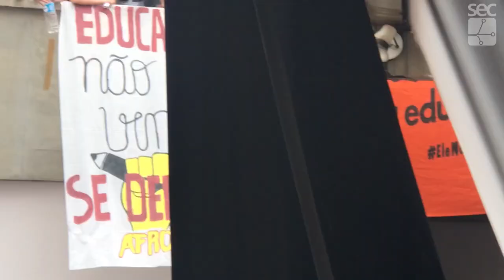Leitura da Moção na íntegra - Assembleia Geral Extraordinária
MOÇÃO DA UNICAMP À SOCIEDADE - 15/10/2019

A comunidade acadêmica da Unicamp manifesta sua indignação diante dos reiterados ataques contra a educação e a ciência perpetrados no Brasil nos últimos meses, e conclama a sociedade a unir-se em defesa da universidade pública gratuita, laica, socialmente referenciada e de qualidade.
Neste momento preocupante da história nacional, caracterizado por uma crise econômica e política sem precedentes, é vital que as universidades públicas reafirmem seu valor e ressaltem a importância da autonomia para o cumprimento de sua missão.
Como se sabe, a missão primordial de universidades como a Unicamp, mantidas com recursos provenientes de impostos, consiste em formar pessoas altamente qualificadas, desenvolver pesquisas de impacto e colocar o conhecimento que produzem à disposição da sociedade por meio de atividades de extensão e assistência.
Ao mesmo tempo, espera-se das universidades públicas que acompanhem as transformações acadêmicas, científicas, tecnológicas, sociais e culturais do mundo contemporâneo, buscando formas de promover a diversidade e a inclusão social em suas comunidades, de ampliar a transparência de seus processos e de atender aos objetivos de desenvolvimento sustentável.
Nada disso é possível sem que se observe o princípio da autonomia, garantido às universidades públicas pelo artigo 207 da Constituição Federal de 1988. Atentar contra a autonomia significa impedi-las de fazer suas próprias escolhas, fundamentais para a criação e manutenção de um ambiente estimulante, desafiador, criativo, dinâmico e, sobretudo, de respeito às pessoas e à diversidade de opiniões.
Os obstáculos que têm sido impostos às universidades públicas – seja por meio de cortes orçamentários diretos, diminuição dos recursos direcionados às agências de fomento ou pressões de natureza econômica, ideológica ou social – colocam em risco a estrutura do sistema nacional de ciência, tecnologia, inovação e ensino, deixando o país sujeito ao retrocesso e ao obscurantismo.
Os argumentos nos quais se baseiam os ataques recentes, fortemente marcados pelo anti-intelectualismo e por um profundo desprezo pelo conhecimento científico, revelam uma visão equivocada da função da educação superior e da ciência. Os recursos de que as universidades públicas necessitam para realizar suas atividades-fim não podem jamais ser encarados como um custo para o Estado, mas sim como um investimento no futuro do país.
No Brasil, assim como em todos os países desenvolvidos, a pesquisa nas universidades é financiada majoritariamente pelo Estado, por meio de suas agências de fomento. Interromper o fluxo de recursos para essas instituições constitui um equívoco que impedirá o país de enfrentar e resolver os grandes desafios sociais e econômicos que se apresentam.
Da mesma forma, as críticas a áreas específicas, como as humanidades e as artes, demonstram uma ignorância absoluta do papel fundamental que a busca por conhecimento exerce no desenvolvimento do pensamento crítico e criativo, bem como na formulação de políticas públicas voltadas ao desenvolvimento social, à redução das desigualdades e ao respeito à diversidade.
Diante de tudo isso, cabe à Unicamp unir-se às demais instituições que buscam reagir às investidas contra as universidades públicas e, por conseguinte, ao violento processo de desmonte dos sistemas nacionais de educação superior e de ciência, tecnologia e inovação.
A comunidade acadêmica da Unicamp reafirma, aqui, o seu compromisso com a defesa das liberdades de cátedra e de livre organização associativa e estudantil. É preciso, neste momento, zelar pelo patrimônio inestimável que as universidades públicas representam para o Brasil. Urge uma consistente mobilização para evitar que os frutos de tantos anos de investimento de toda a sociedade sejam colocados em risco por uma política que ignora tanto o passado, quanto o presente, e ainda ameaça o futuro do país. A isso, é preciso reagir!